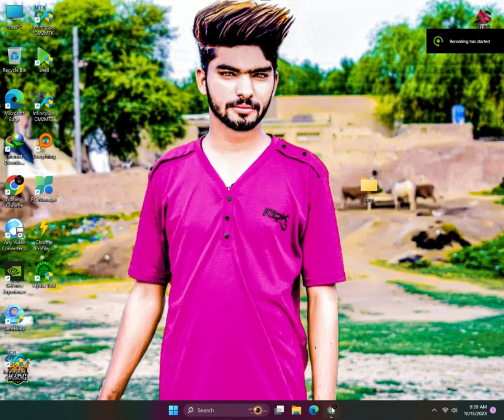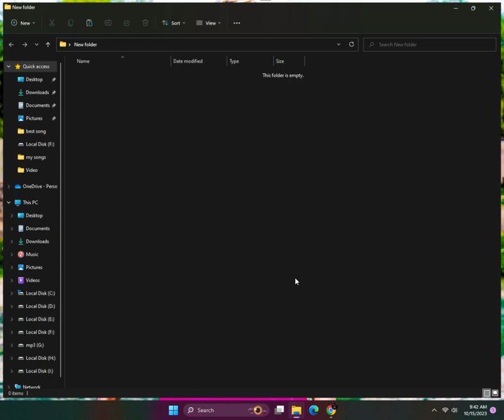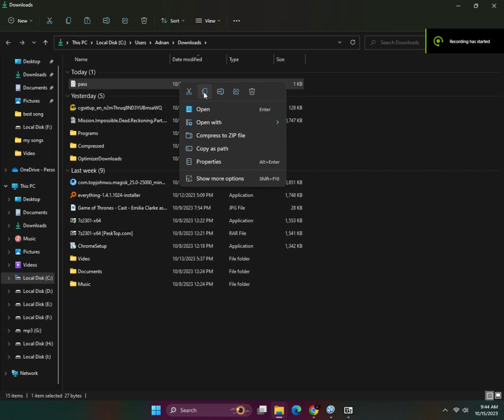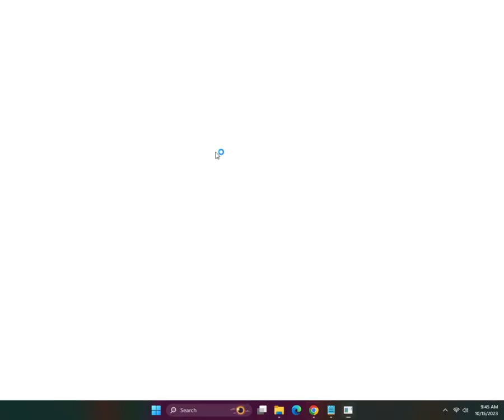Jazz Digit 4G Mobile Unlock 74 In one | Unlock File Full Free | Jazz digit 4G All Model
azz digit 4g unlock 50 version in one file free
50 in one file
jazz digit 4g 220719V9 locked sim
jazz digit 4g 220719V9 no service
jazz digit 4g 220719V9 hard reset
jazz digit 4g 220719V9 dead boot repair
digit 4g e2 pro 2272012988
Jazz Digit 4G Mobile Unlock 74 In one Unlock File Full Free
For 1 Pc
Video Viral Free

Unlocking the Jazz Digit: The Ultimate Guide
Unleash Your Jazz Digit's Full Potential with This Unlocking Method
1.  Music 201231R1

2. Classic 201125V2

3. Elite 200806V3

4. No Auth 211117V9

5.  Music 210804R2

6. Classic 210203V3

7. Elite 201906V1

8. No Auth 210707V9

9.  Music 210716R3

10. Classic 210831V4

11. Elite 211102V4

12. No Auth 210202V9

13.  Music 211101R4

14. Classic 211118V5

15. Defendr 210812R2

16. Defendr 211106V4

17.  Bold 210401V1

18. Classic 201016V1

19. Defendr 210805V3

20. Classic 200304V1

21.  Bold 210402V1

22. Classic 210902V2

23. No Auth 191125V1

24. Classic 200706V4

25.  Bold 210715V2

26. Bootloader 200806V1

27. No Auth 200316V2

28. Music 210520R1

29.  Bold 210922V3

30. Bootloader 201029V2

31. No Auth 200507V3

32. Music 211101R3

33.  Bold 211028v4

34. Elite 200619V1

35. No Auth 200706V4

36. Bootloader 201215R1

37.  Bold 200902R1

38. Elite 210319V2

39. No Auth 200812V5

40. Music 201111V2

41.  Bold 210128R2

42. Elite 210809V2

43. No Auth 200822V6

44. Bold 210420R4

45.  Bold 210319R3

46. Elite 210806V3

47. No Auth 200903V7

48. Elite 210415V1

49.  Classic 200916V1

50. Elite 211105V3

51. No Auth 201125V8

52. Elite 201111V2

53.  Power 210513V1

54. Power 210513V2

55. Power 211110V2

56. Defendr 200619V1

57.  Elite 201231R1

58. Power 220609V3

59. Classic 190808V1

60. No Auth 190808V1

61.  Elite 220615V4

62. Elite 220610V5

63. Bold 220617V5

64. Music 220608R4

65.  Digit Energy

66. No Auth 220719V9

67. Music 210429R3

68. Music 220622R5

69.  Black 211101R4

70. Power 210319R3

71. Classic 220719V6

72. Classic 220723V4

73.  Defendr 220711V5

74. Music 220906R6

75. Elite 220917V5

76. Music 220906R6

77.  Music 211101R4

78. Music 220905R5

79. Music 21T19W05

80. Music 21T19W05

81.  Elite 220915V6

82. Format Flash

83. Bold 220923V6

84. Power 220921V4

85.  Defendr 220920V6

86. Bold 220923V6

87. Bold Logo Fix V

    ʟɪᴋᴇ   |  sᴜʙsᴄʀɪʙᴇ   |  sʜᴀʀᴇ   |  ᴄᴏᴍᴍᴇɴᴛ
●▬▬▬▬▬▬▬ஜ۩۞۩ஜ▬▬▬▬▬▬▬●
pass
Adnan@Adnan
adnan172

Videos Achi Lagen To Hamen Support Krny K Liy Videos ko Like 👍 Or Share ⤴ Zarur Kren.

GSM unlocking

!!==–..__.thingi. -=-._;
!!==–..pakistan. -=-._;
!!==__..zindabad-=-._;